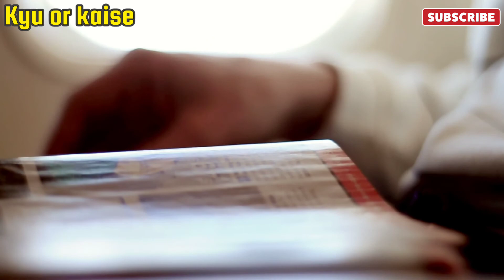हवाई जहाज की फर्स्ट क्लास इकोनामी क्लास और बिजनेस क्लास मैं क्या अंतर होता हैं?🔥🔥🔥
What is the difference between first class economy class and business class of an airplane?🔥🔥🔥

नमस्कार दोस्तों
दोस्तों क्या आप जानते हैं कि हवाई जहाज की फर्स्ट क्लास इकोनामी क्लास और बिजनेस क्लास में क्या अंतर होता हैं दोस्तों आज हम आपको हवाई जहाज के बारे में इकोनामी क्लास फर्स्ट क्लास और बिजनेस क्लास में क्या अंतर होता है आपको पूरी जानकारी देंगे आशा करते हैं कि आप वीडियो को अंत तक जरूर देखें और हमारे यूट्यूब चैनल को सब्सक्राइब करना ना भूले साथ में बैल आइकन का बटन जरूर दबा दीजिए ताकि आने वाली ऐसे ही मजेदार और ज्ञानवर्धक वीडियो आपको सबसे पहले देखने और सुनने को मिल सके धन्यवाद 🙏🙏🙏💝💝💝

हमारे चैनल का नाम हैं?

हमारी और भी अन्य वीडियो है!